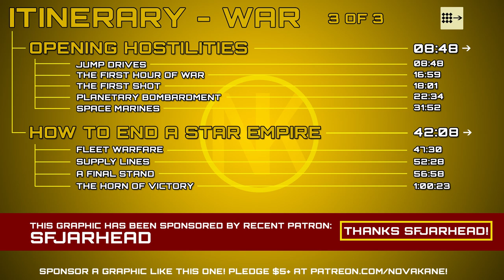Stellaris - The War Tutorial [Part III] - The Definitive Stellaris Tutorial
SPACE EMPERORS - NOW IS THE TIME.
Welcome to the final part of the Stellaris War Tutorial, in this episode we'll be covering Stellaris Jump Drives, Planetary Invasion and Bombardment, and Stellaris War Strategy!

TIMECODES
Opening Hostilities: 08:48
Jump Drives: 08:48
The First Hour of War: 16:59
The First Shot: 18:01
Planetary Bombardment: 22:34
Space Marines: 31:52

How to End a Star Empire: 42:08
Fleet Warfare: 47:30
Supply Lines: 52:28
A Final Stand: 56:58
The Horn of Victory: 01:00:23